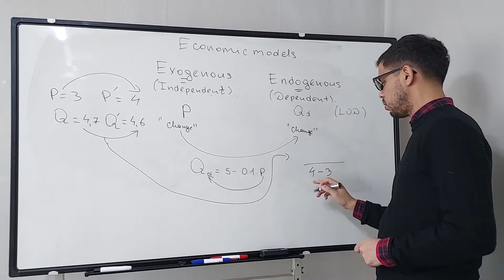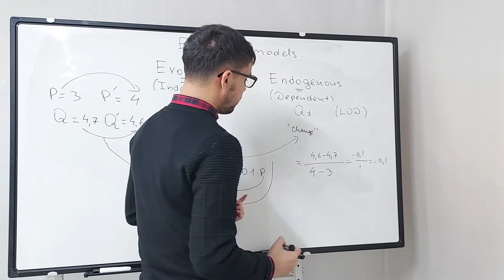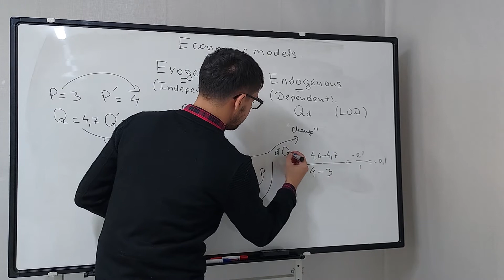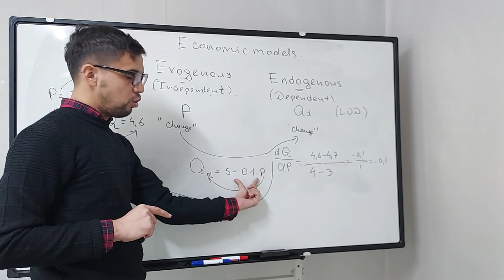1-dars 2 video